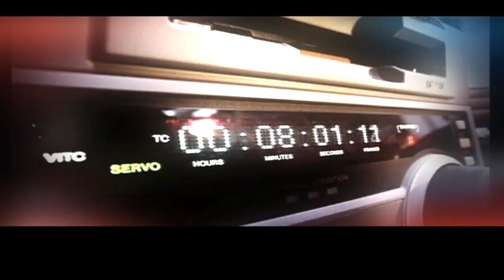hmtv 10th Anniversary Promo By Reporters #1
hmtv Celebrates 10th Anniversary.SPecial Promo by hmtv Reporters..